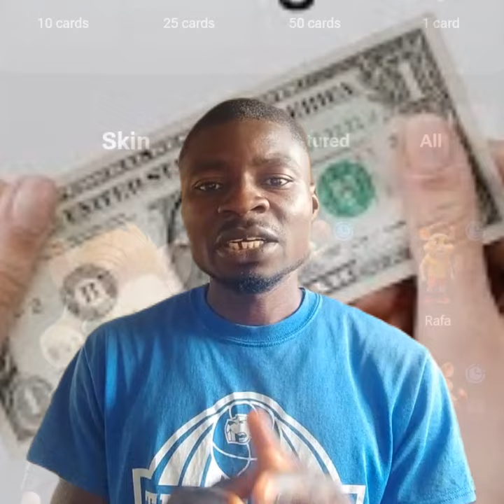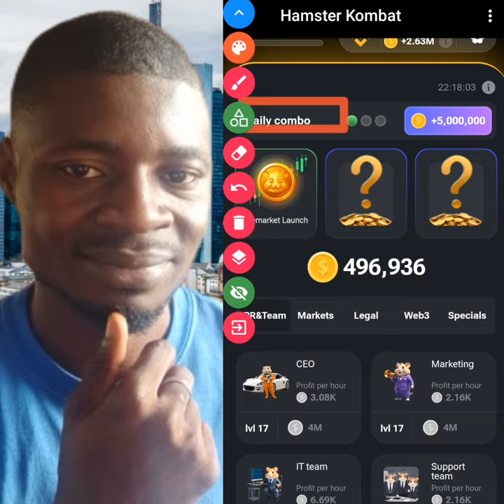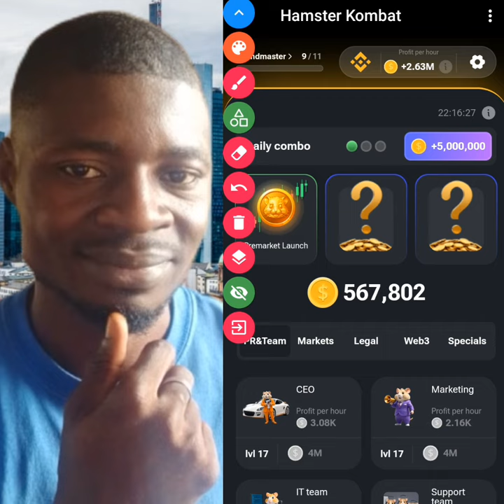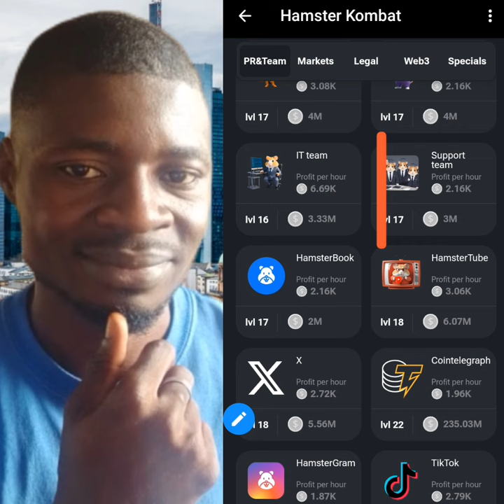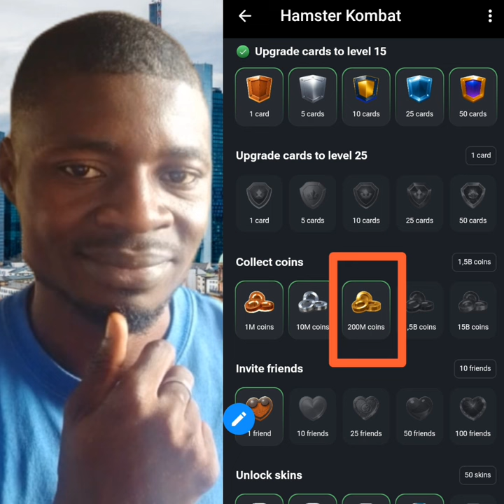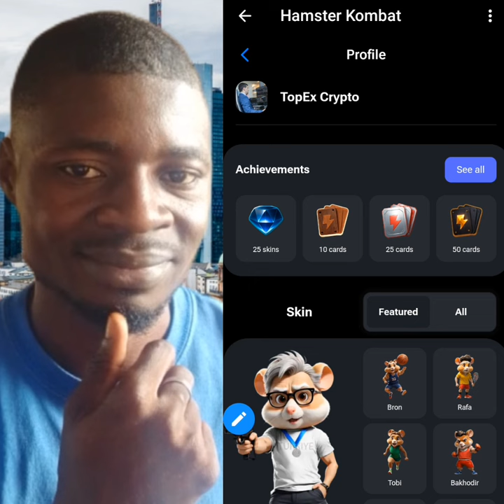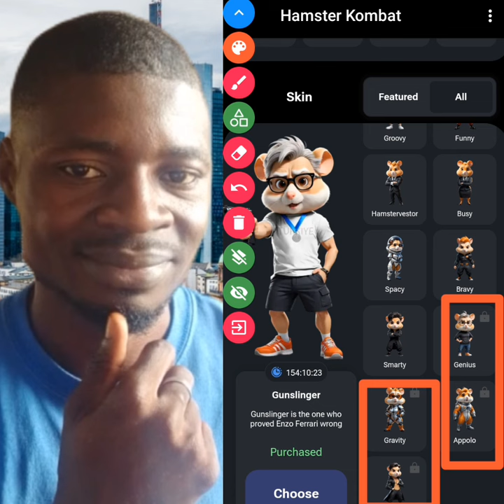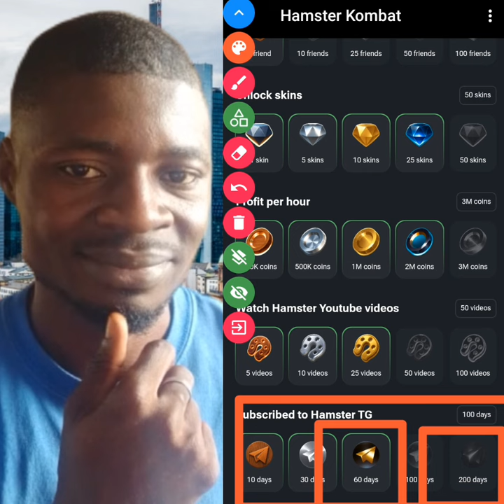Hamster Kombat Criterias For Token Distribution